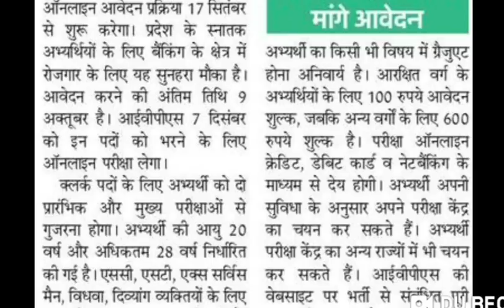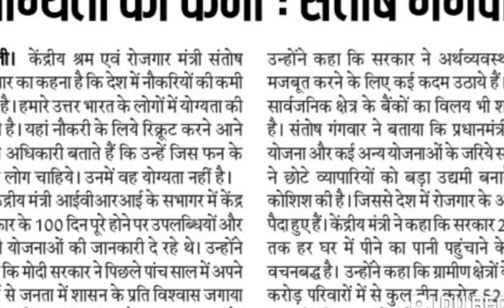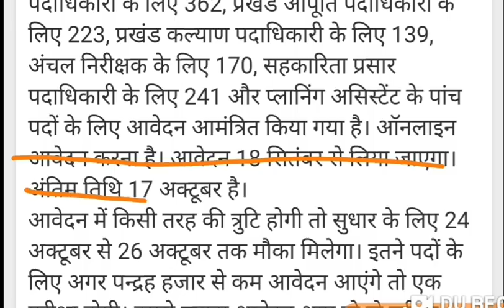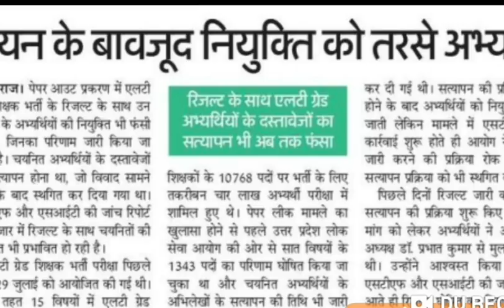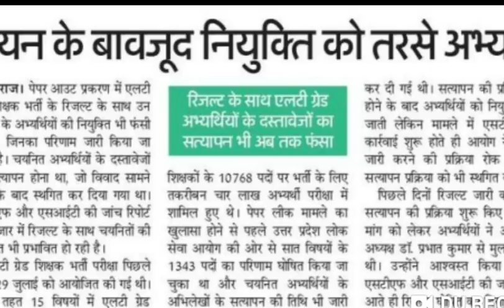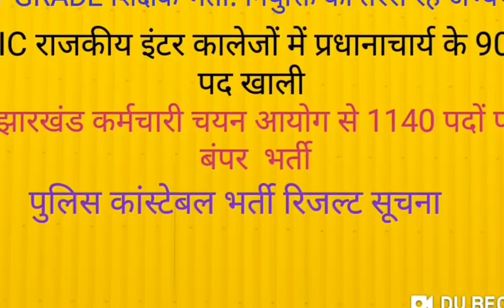बैंकों से निकली क्लर्कों की बंपर भर्ती: LT GRADE RESULT NEWS: JHARKHAND RECRUITMENT 2019 झारखंड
इस वीडियो में विभिन्न भर्तियों के बारे में पूर्ण जानकारी दी गई है